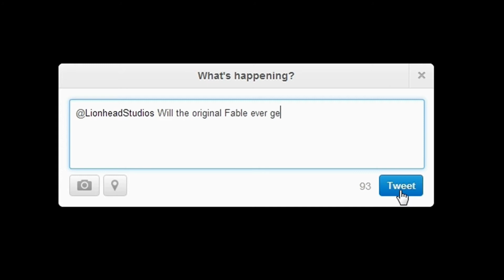Fable 1 HD Tráiler teaser [EN]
Este pequeño teaser nos insinúa el remake HD de Fable 1, título desarrollado por Lionhead para Microsoft y que podría significar uno de los 15 títulos en exclusiva que saldrán para Xbox One.

El 10 de junio está programada la conferencia de Microsoft durante en el E3, momento que esperamos se den nuevos datos.